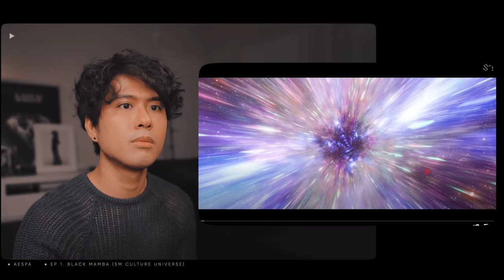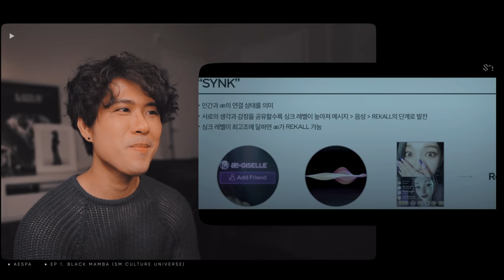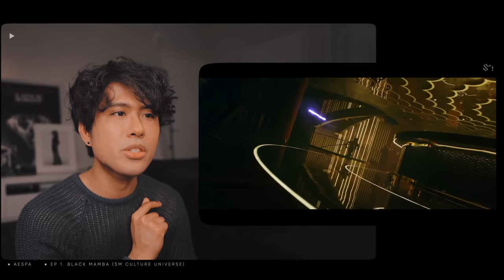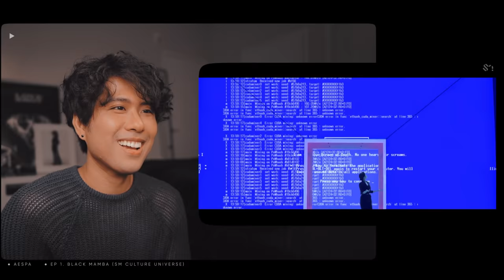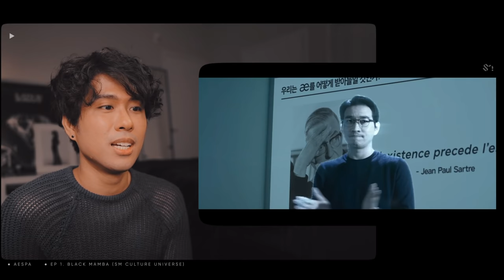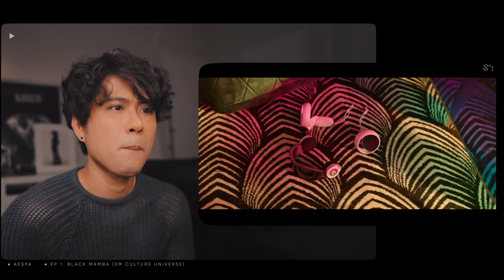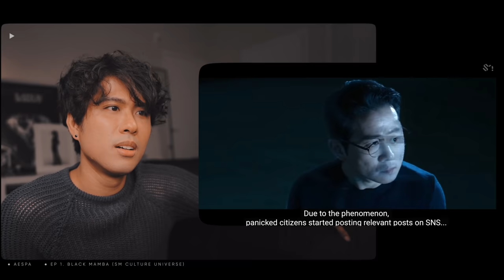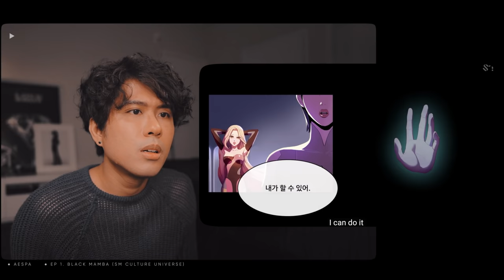Performer Reacts to Aespa 'Ep 1 Black Mamba SM CULTURE UNIVERSE' | Jeff Avenue